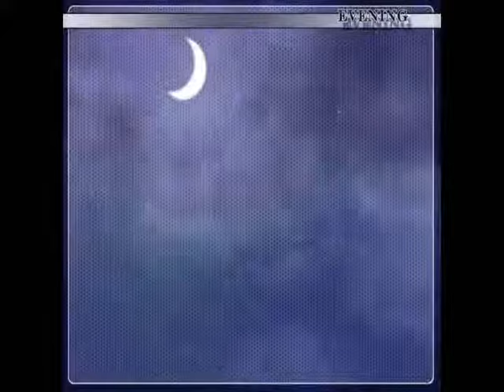Luigi Plays: RE: Alistair ++ [P5]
[RE-: Alistair++]
Merui loves video games, especially her favorite MMORPG, Rivenwell Online. Merui also has a very short temper, so when some JERK named Alistair steals a rare item from her, she's determined to exact revenge on him. Unfortunately, she has no idea who he is in real life. But hey, that's never stopped anyone, right?